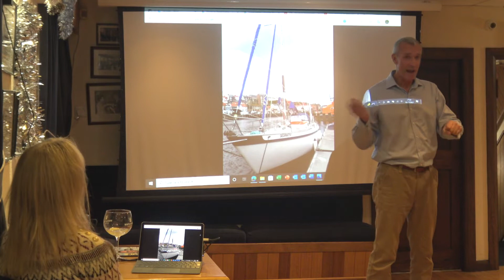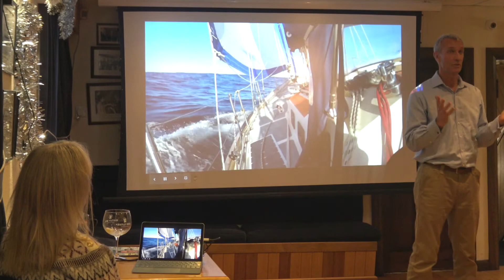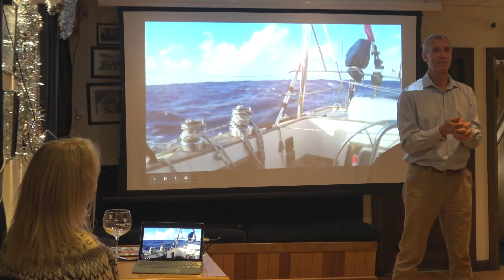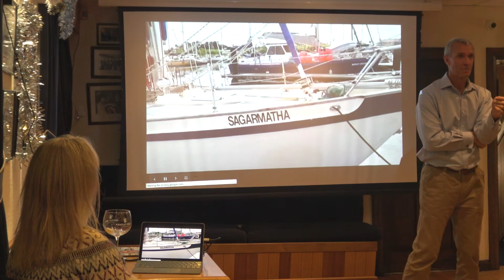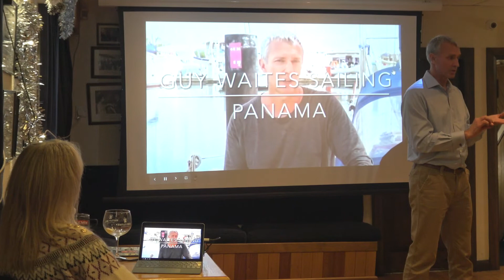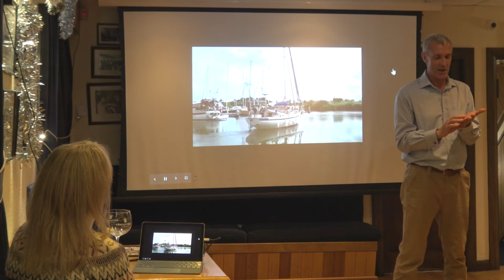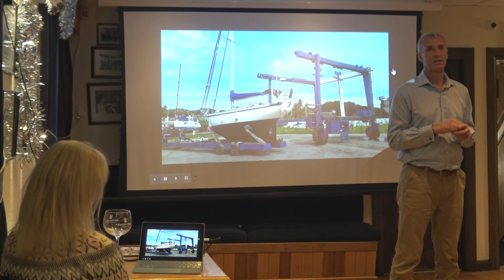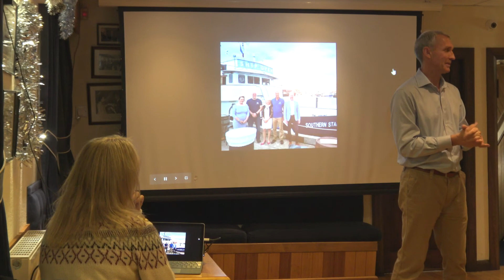Guy Waites: Preparing for the 2022 Golden Globe Race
Along with 25 other sailors, Scarborough Yacht Club member Guy Waites has entered the Golden Globe Race. This is a retro around the world non-stop sailing race.  It recreates the sailing and technology of the original 1968 race, where sailors are reliant on compass, sextant and an accurate timepiece for navigation, and primitive HF radio for communication.

People growing up in the 1960s may remember competitors were sometimes out of touch for days at a time.  They awaited anxious news reports on grainy black and white TVs. The first race was won by Sir Robin Knox-Johnston.

For 2022, Guy will sail Sagarmatha, a Tradewind 35 Masthead sloop, and the secret of his sailing strategy can be summed up in three words: Minimalist, Hardened, Spartan.

This one-hour video of Guy, one of six UK entrants, exclusively introducing his preparation plans at Scarborough Yacht Club.  Coupled with a detailed question-and-answer session made for interesting viewing - the audience could hear a pin drop.

Guy needs to raise £50,000 sponsorship cash, and is asking individuals and small businesses if you might contribute to his target.